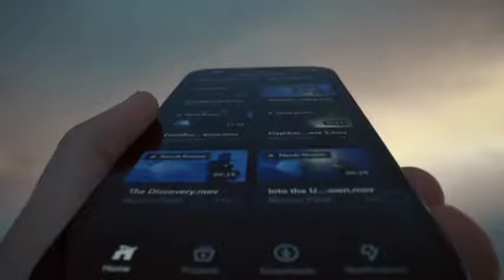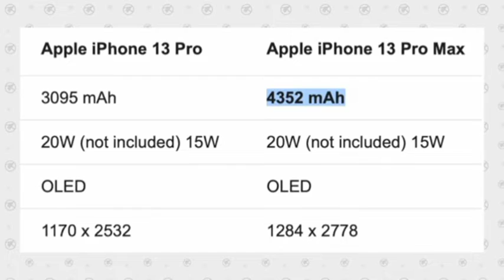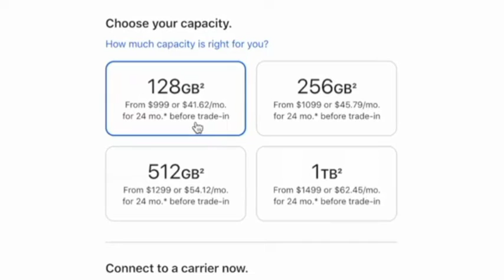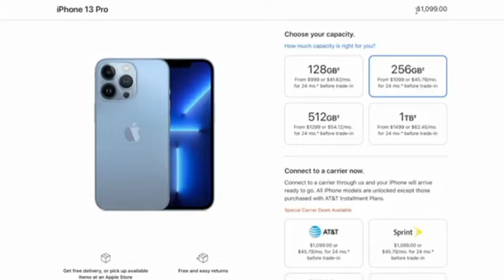I phone 13 pro max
Review afaan Oromo dhaan
Meeshaalee technology dhan
fagatan adda addaa irratti